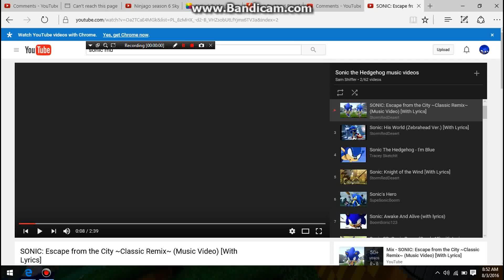My New Channel Intro Music Hydrocity Zone Act 2 Remix